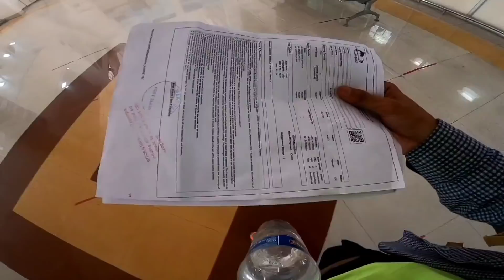পইচা গল Port Blair ত | Andaman Islands Ep.03